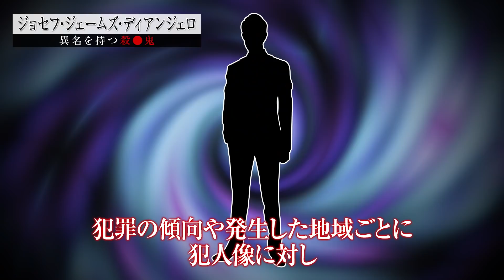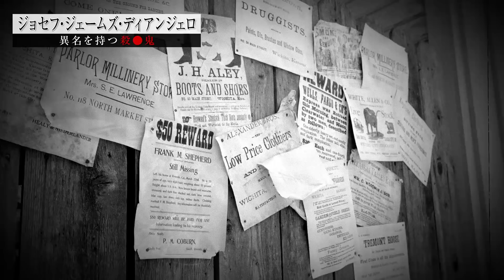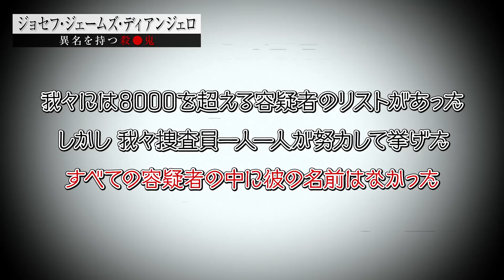【閲覧注意】史上最悪の異常殺人鬼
★キリンの書籍「この世の闇大全」